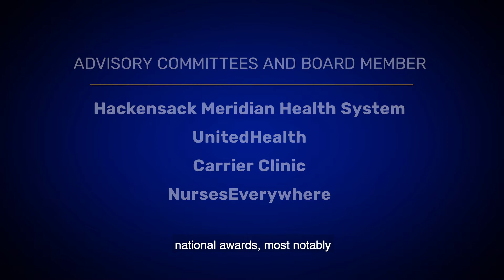University of Pittsburgh Commencement 2021 Honorary Degree: Susan Hassmiller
The University of Pittsburgh honors Susan Hassmiller with an honorary degree from the School of Nursing.